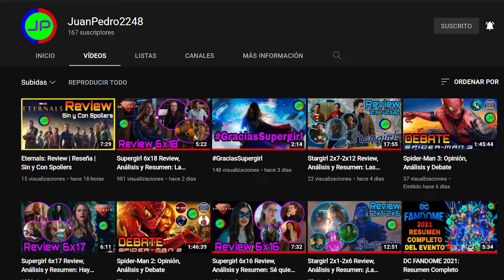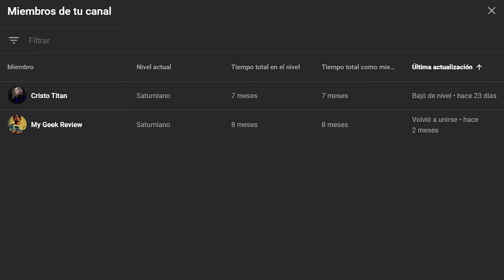LA HISTORIA DE NYXLY EN LOS CÓMICS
¡Hola tod@s! En esta ocasión voy a hablar sobre NYXLY, la villana de la sexta temporada de Supergirl, sobre cómo es en el material original.